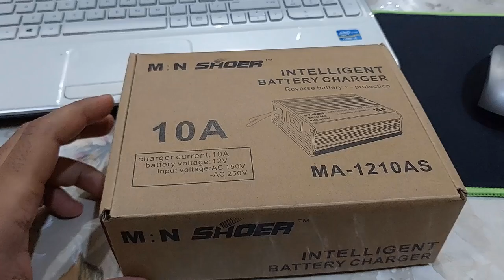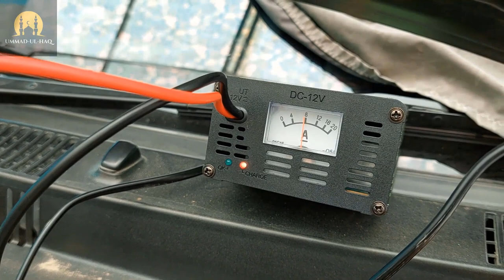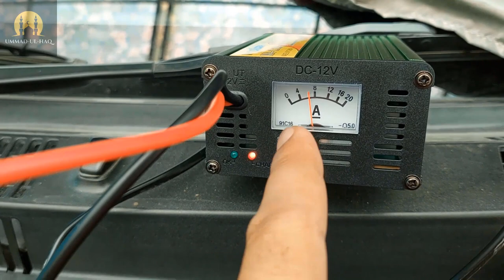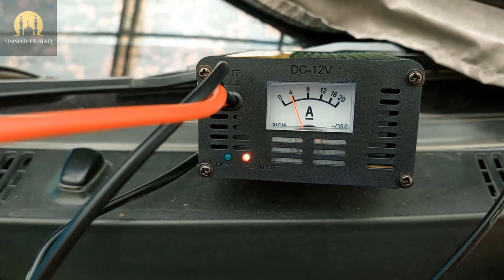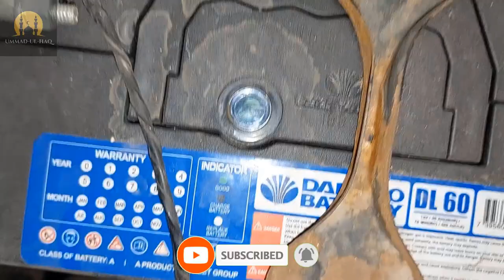Best Smart Car Battery Charger Review | Intelligent Charger 12 Volt Price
Aj is video mai ek zabardast Smart Car battery charger ka review le k aye hain.
Kam price mai bohat he acha Intelligent battery charger hai.
Complete detailed review dekhain.